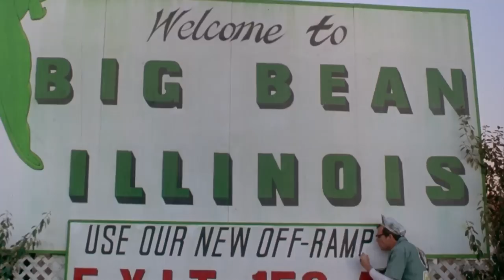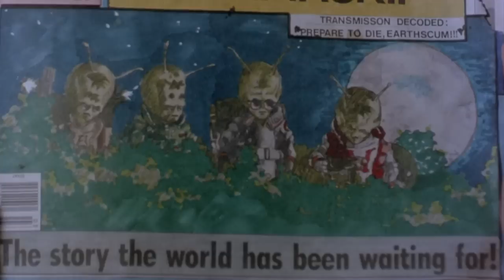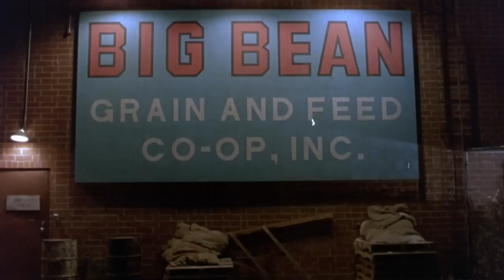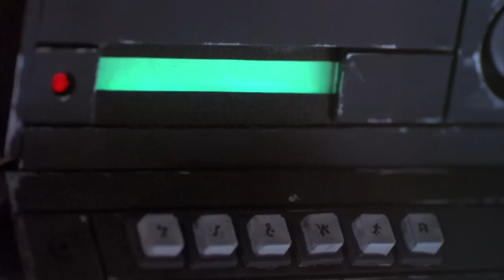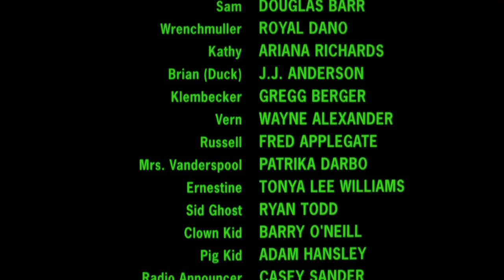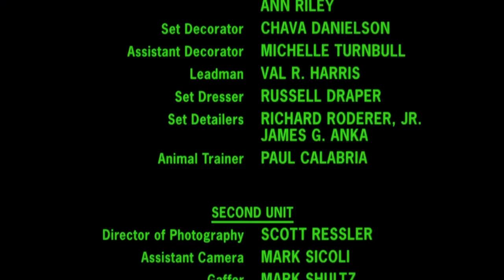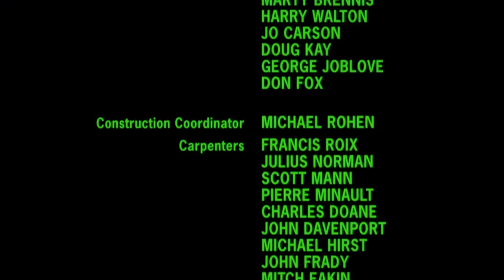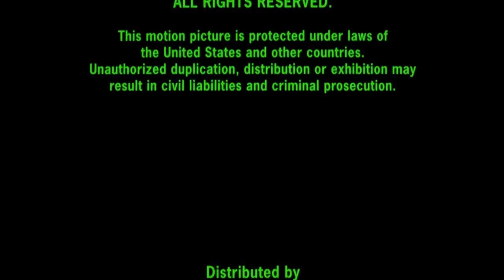Filme completo Dublado (1990) Invasores do Espaço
Um grupo de marcianos atrapalhados capta uma transmissão de rádio de "Guerra dos Mundos" vinda da Terra, e aterrissa no planeta pensando estar em missão de invasão. Como é Halloween, todos pensam que eles são crianças fantasiadas.